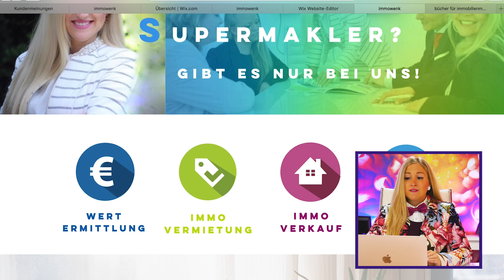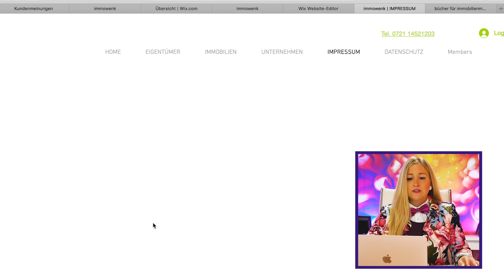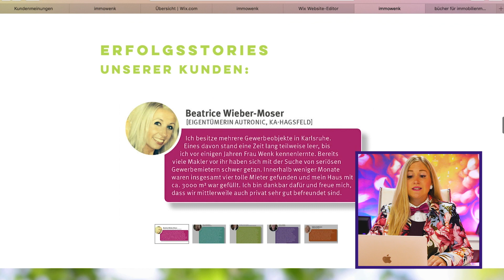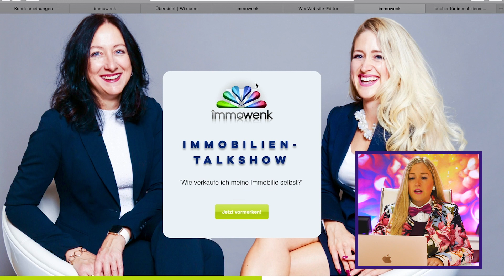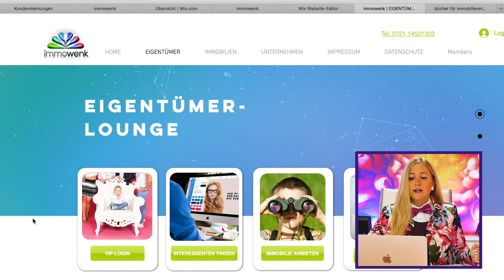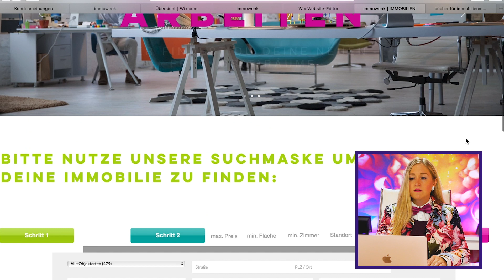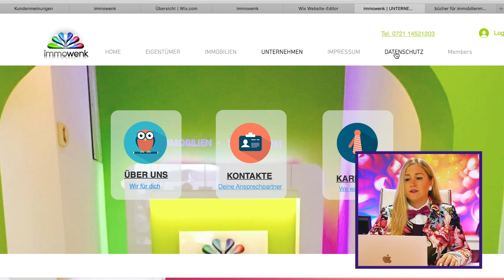Die PERFEKTE Internetseite für Immobilienmakler! | Attraktiv für Interessenten und Eigentümer ges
🎓 Kostenloses Beratungsgespräch für Vanessa's Weiterbildungsprogramme
(Makler-Grundausbildung, Akquise-Coaching & Jahres-Mentoring):

Du brauchst eine neue Internetseite bei der du dich und dein Unternehmen gut präsentierst? Hier habe ich für dich die wichtigsten und besten Tipps für deine Internetseite.

In diesem Kanal profitierst du von Vanessa's langjähriger Expertise aus über 14 Jahren Akquise- und Vertrieb, Erfolgs- und Mindsetfundamenten, Unternehmertum sowie exklusiven Interviewgästen, welche ihre Erfolgsgeheimnisse mit dir teilen.

Vanessa Wenk, auch bekannt als die Supermaklerin oder Akquisemaschine, ist seit 2013 Geschäftsführerin der Immowenk GmbH, mit 12 Mitarbeitern an zwei Standorten.
Gemeinsam mit ihrem Team hat sie bereits über 900 Wohn- und Gewerbeimmobilien erfolgreich vermittelt. Ein wichtiger Faktor für Vanessas Erfolg ist ihr Wille, sich stetig weiterzubilden und jeden Tag über sich hinauszuwachsen. Durch dieses Mindset hat Vanessa in den vergangenen Jahren zahlreiche Ausbildungen und Weiterbildungen erfolgreich abgeschlossen und sich u. a. als Unternehmensberaterin zertifizieren lassen.

Seit vielen Jahren gibt sie ihr Wissen als Mentorin an erfolgshungrige Menschen weiter und arbeitet mit ihnen systematisiert an ihrer optimalen Leistungsperformance, indem sie ihre skalierbaren Akquisestrategien, erfolgreichen Marketingtechniken und umsatzsteigernden Methoden lehrt.

Folge Vanessa auf Social Media!